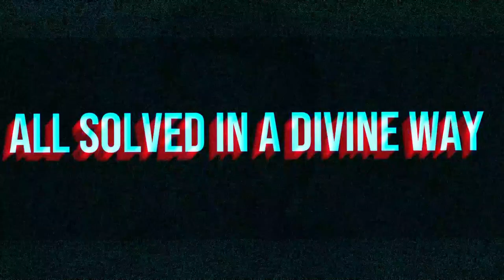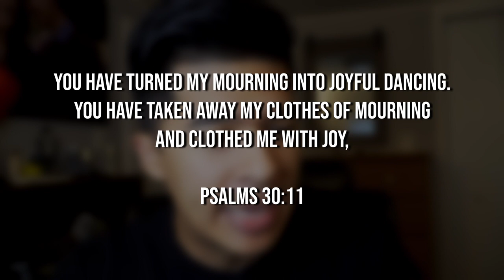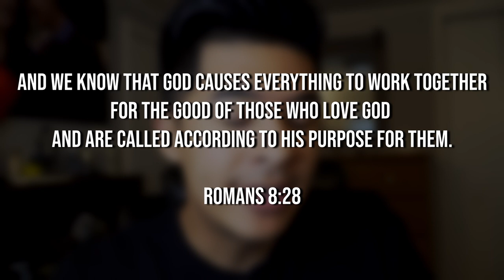How do Apostolics respond to depression? Are we allowed to be depressed?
Can Apostolics be depressed knowing that Jesus is on our side?

This rather intriguing question came across my mind and I decided I wanted to tackle it. For the simple reason that is God is for us and we know victory is on our side how can we allow ourselves to be depressed?

Is being depressed a sign of weakness? Are we losing the battle if we are depressed?

The answer is NO! Depression is a real thing and can hit anybody! Believer of Jesus Christ or not!

Maybe a part 2 may be necessary to further explain this matter but be rest assured that our God is a mighty God and he will fight for you!

God bless